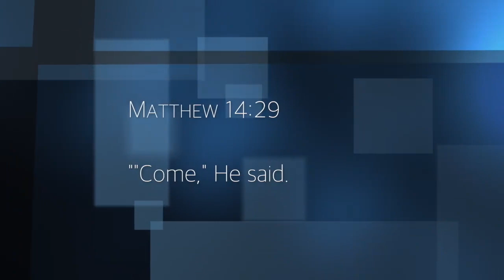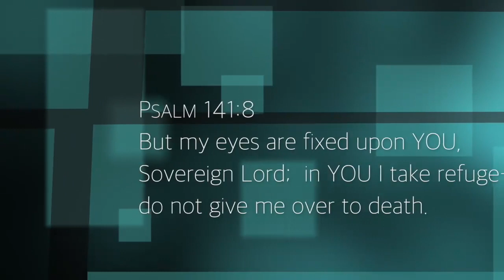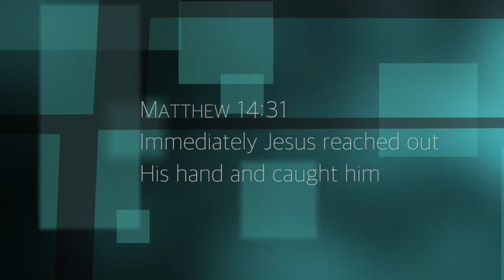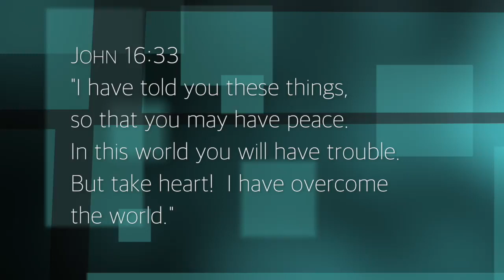7 on the 7, Ep 4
7 on the 7, Episode 4 was released on March 14, 2020.
Today's key verse: John 16:33
Notes: GO to Jesus! Release fear. Psalm 141:8 - Fix your eyes